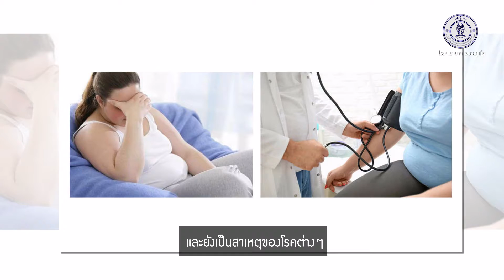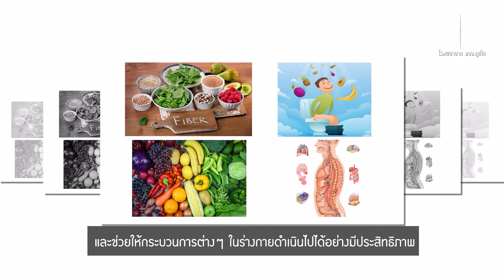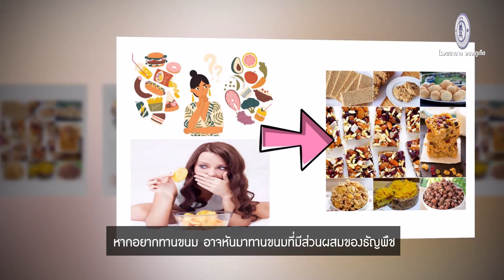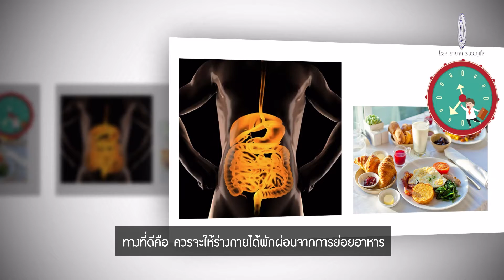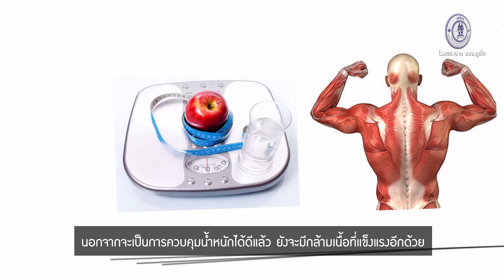กินอย่างไรไม่ให้อ้วน,อาหารเสี่ยงมะเร็งที่ควรหลีกเลี่ยง Healthy Tips 64 สิงหาคม EP.04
ช่วงที่ 1 เคล็ดลับสุขภาพ เรื่อง กินอย่างไรไม่ให้อ้วน

ช่วงที่ 2 สัมภาษณ์นักโภชนาการ เรื่อง อาหารเสี่ยงมะเร็งที่ควรหลีกเลี่ยง
กับ นางสาวกอบแก้ว จันทร์ชู นักโภชนาการ โรงพยาบาล อบจ.ภูเก็ต

ข่าวที่ 1 อบจ.ภูเก็ต ร่วมลงพื้นที่ดูแลความเรียบร้อยของโรงพยาบาล อบจ.ภูเก็ต

ข่าวที่ 2 โรงพยาบาล อบจ.ภูเก็ต ร่วมกับภาคีเครือข่าย ลงพื้นที่ตรวจคัดกรองเชิงรุก ณ สวนศรีภูวนาถ